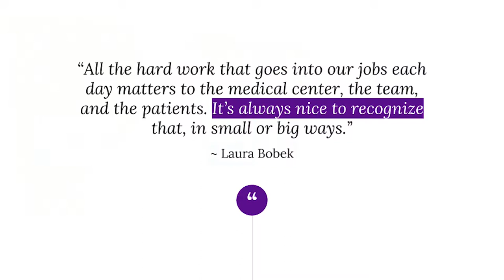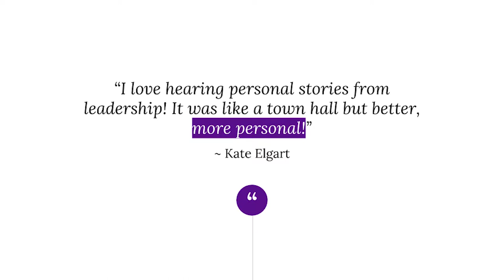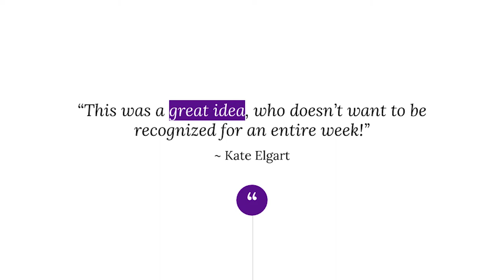NYU Langone Medical Center HR/ODL/Lean Healthcare *Appreciation Week*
For more great resources, see:
Top-rated medical care - at NYU Langone Medical Center - convio.net‎
Adsecure2.convio.net/‎
Your gift helps our doctors and researchers provide life-saving treatments.
Support Our Efforts · Save Lives · You Can Make A Difference · 501(c)(3) Charity
Search Results
NYU Langone, based in New York City, is one of the nation's premier academic medical centers devoted to patient care, education, and research. Learn more.
Find a Doctor
Find a Doctor. With more than 3,000 doctors, NYU Langone can ...
Find out how to contact NYU Langone Medical Center to find ...
Our Locations
Locations - Tisch Hospital - Rusk Rehabilitation - Our Story - ...
Our Story
NYU Langone is one of the nation's premier academic medical ...
Careers at NYU Langone ...
Job Search - Nursing - Current Employees - Research - Locations
Tisch Hospital
At NYU Langone's Tisch Hospital, we care for people from around ...
Exercise physiologist Heather Milton explains the science behind post-workout hunger
7 hours ago · Twitter
Hemorrhoids can be painful, but are usually not harmful to your health: Dr. Alexis Grucela on what women should know
1 day ago · Twitter
We’re excited to welcome @NYUWinthropHosp to the @NYULMC family!
1 day ago · Twitter
Dr. Aaron Buckland studies how the degree of spinal deformity affects hip replacement surgery
1 day ago · Twitter
Painkillers, dehydration, and heart arrhythmia—Dr. Lawrence Phillips on possible causes of lightheadedness
1 day ago · Twitter
NYU School of Medicine: Homepage
Continuing Medical Education · About NYU School of Medicine · Departments, Centers & Institutes ... A-Z of Centers, Programs & Institutes · NYU Langone ...
NYU Langone Medical Center - Wikipedia
Beds‎: ‎1,069 Founded‎: ‎1841
NYU Langone Medical Center - Home | Facebook
› Places › New York, New York › Hospital
NYU Langone Medical Center, New York, NY. 25485 likes · 2819 talking about this · 52932 were here. We're one of the nation's premier centers of...
Icon for Medical Advice Requests Communicate with your doctor Get answers to your medical questions from the comfort of your own home; Icon for Test Results ...
NYU Langone Medical Center in New York, NY - Rankings, Ratings ...
NYU Langone Medical Center in New York, NY is ranked nationally in 12 adult specialties. It was also high-performing in 2 adult specialties. NYU Langone ...